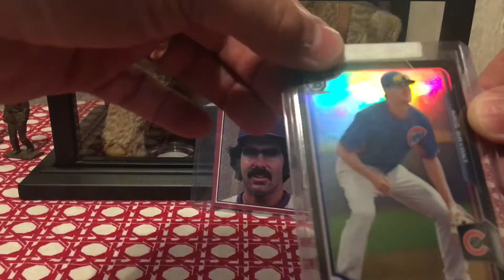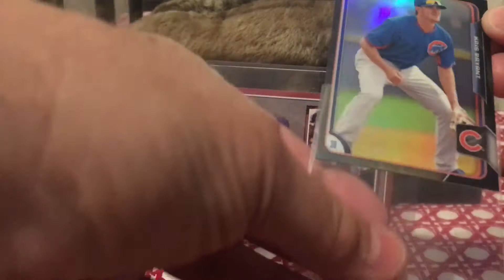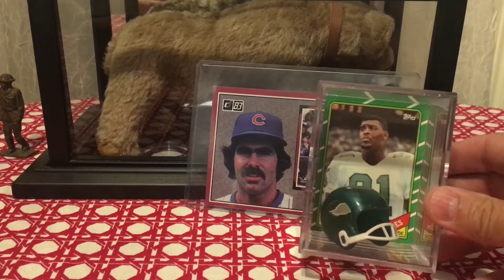Mail Day & Minister of Defense display